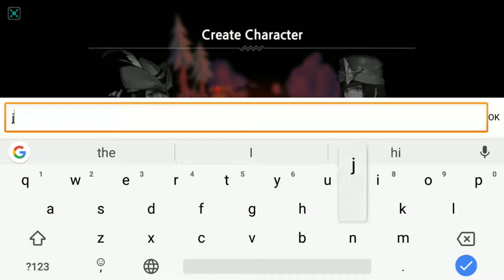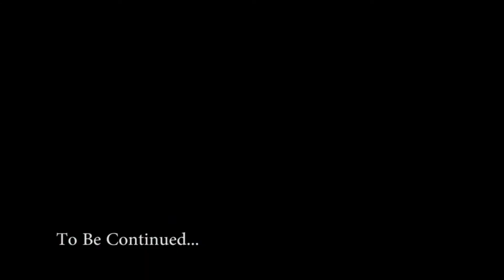Man or Vampire | Walkthrough | Gameplay Part 1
This is the RPG with a interesting story.

Tell me in comment box if you want more of this games gameplay.